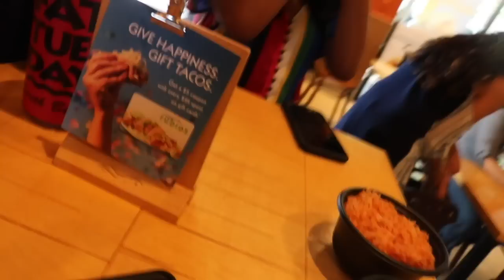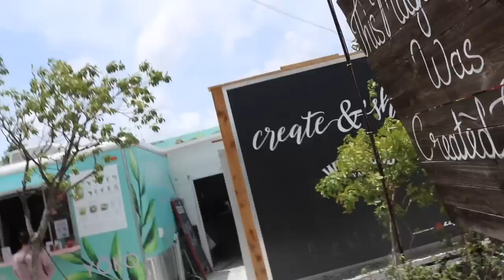SLAYING IN MIAMI | VanillaLovveTV | VLOG #9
🚨🚨WARNING ... IF YOU CANT TAKE A POTTY MOUTH, MY CHANNEL IS NOT FOR YOU🚨🚨🤷🏻‍♀️...

Hair - unice frontal & bundles. made and installed by ME
Glasses - sunglass spot (oversized aviator)

Day1 : black mesh dress -forever21 . black thong swim suit- amazon . scarf - LouisV

Night 1 - fashion nova jumpsuit. VS bra

Day 2 - biker shorts - f21, white bodysuit- FashionNova, fannypack - Target , scarf - Burberry
Night2 - shorts and black lace bodysuit - fashion nova

Day 3 - purple thong swim suit - amazon, shorts - fashion nova
Orange swimsuit - amazon

Like my Facebook page ! - “jayosopretty/vanillalovve”
FAQs
Name - Jessica . “JJ”
Height - 6ft
Ethnicity- black
Location- chicago
Bday - 4/9/94
Shoe size - 11